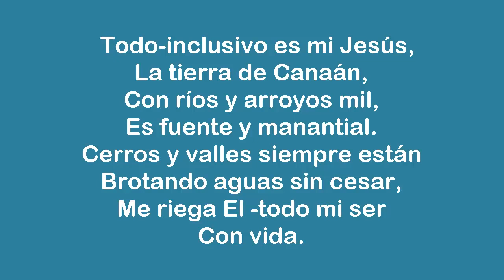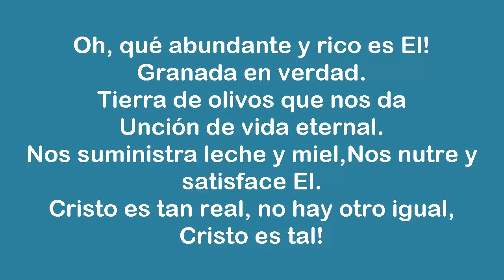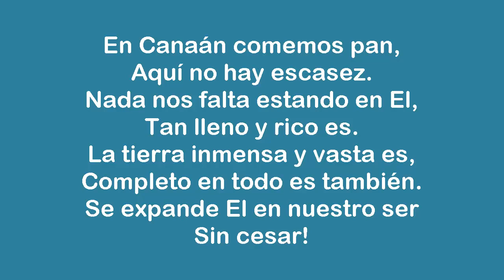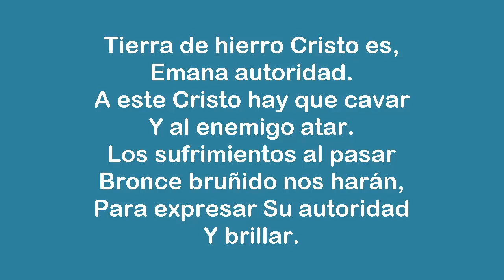Himno 245 Experiencia de Cristo –Como la Buena Tierra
Todo-inclusivo es mi Jesús, La tierra de Canaán, Con ríos y arroyos mil, Es fuente y manantial. Cerros y valles siempre están Brotando aguas sin cesar, Meriega El -todo mi ser Con vida.

2 Tierra de trigo es Jesús: El se encarnó y murió. Mas la cebada ilustra Su Vida en resurrección. Tierra de higos, qué sabor! Tierra del vino alegrador, Tierra de gran satisfacción, Cristo es!

3 Oh, qué abundante y rico es El! Granada en verdad. Tierra de olivos que nos da Unción de vida eternal. Nos suministra leche y miel,Nos nutre y satisface El. Cristo es tan real, no hay otro igual, Cristo es tal!

4 En Canaán comemos pan, Aquí no hay escasez. Nada nos falta estando en El, Tan lleno y rico es. La tierra inmensa y vasta es, Completo en todo es también. Se expande El en nuestro ser Sin cesar!

5 Tierra de hierro Cristo es, Emana autoridad. A este Cristo hay que cavar Y al enemigo atar. Los sufrimientos al pasar Bronce bruñido nos harán, Para expresar Su autoridad Y brillar.

6 Por esta tierra, oh Señor, Te damos bendición. Todo-inclusivo Cristo es, Qué gran satisfacción! Enséñanos a cultivar A diario en esta realidad; Gozo sin par es laborar En Canaán.